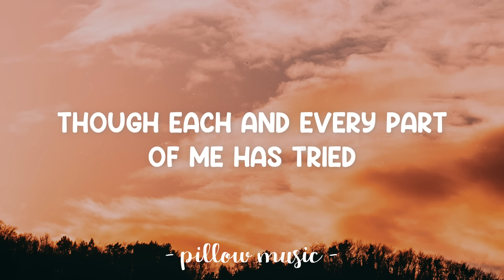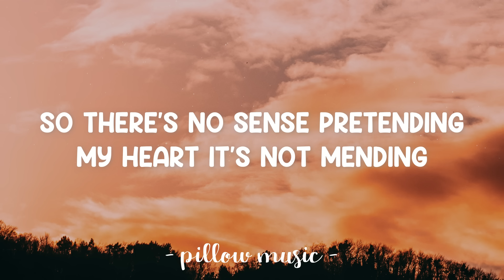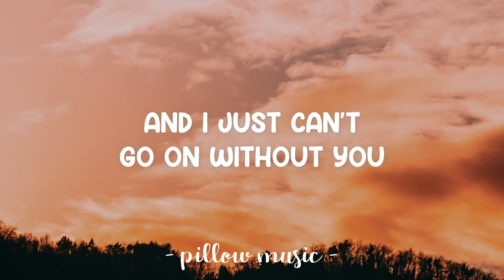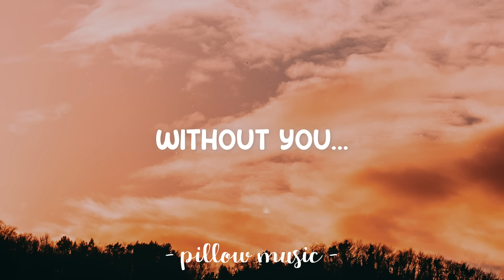Here I Am - Air Supply (Lyrics) 🎵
Lyrics video for "Here I Am" by Air Supply.

Here I am playing with those memories again
And just when I thought time had set me free
Those thoughts of you keep taunting me

Holding you, a feeling I never outgrew
Though each and every part of me has tried
Only you can fill that space inside

So there's no sense pretending
My heart it's not mending